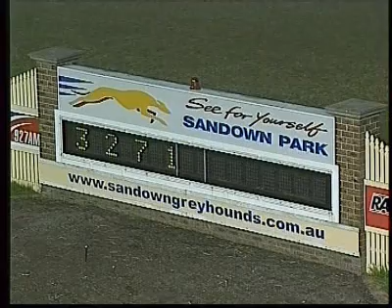Superman - Winning Sandown 2/2/2006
Superman Winning Sandown 2/2/2006 in 29.92